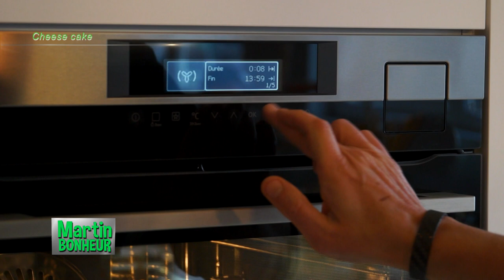Recette facile - Cheese cake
Chaque jour, un chef étoilé (David Martin) vous propose une recette facile, pas chère et rapide avec des ingrédients que vous trouvez près de chez vous.
Des produits de saison, abordables et surtout délicieux que le Chef cuisine afin que vous puissiez les refaire à la maison.